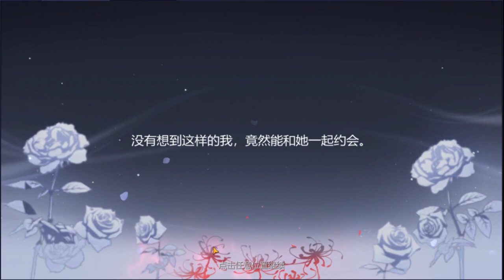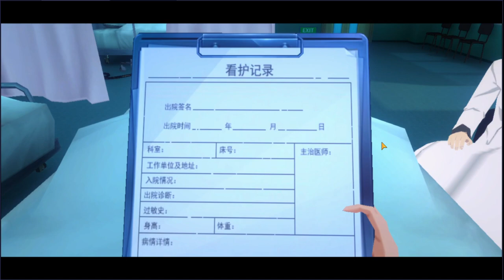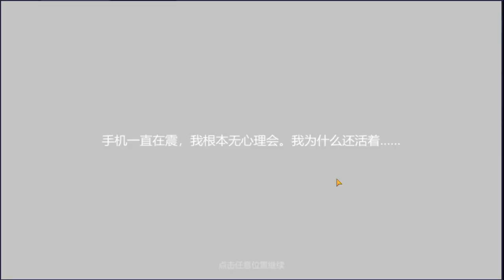NEW TOKYO GHOUL GAME 2021! Tokyo Ghoul The Legend of Red Eyes!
New Tokyo Ghoul Game For 2021! LETS GO!

Sorry For How Loud the Noise is for the First Min of the Video, Skip to 0:58 , thanks my dudes!

🔥Wanna Support Me Even Further?🔥

Become a Member By Clicking The *Join* Button